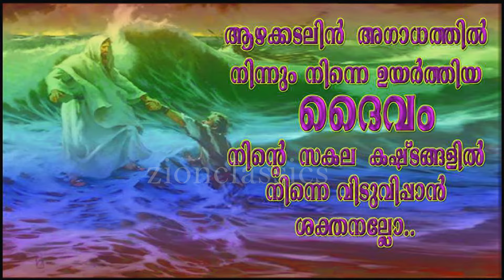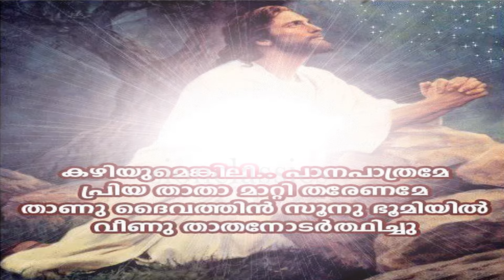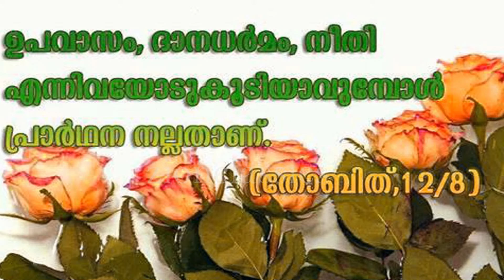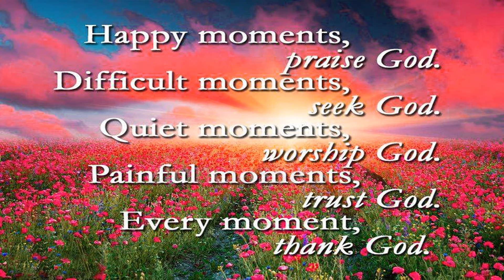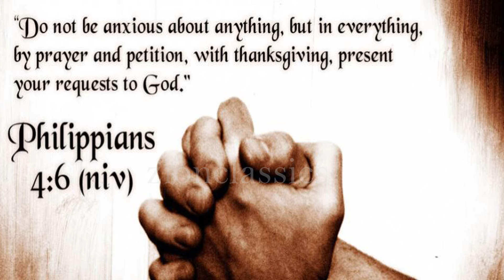Balivediyil Njan | ബലിവേദിയിൽ ഞാൻ | Kester | Snehapalakan Mp3 | Jino Kunnumpurath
Snehapalakan Mp3 എന്ന ആൽബത്തിലെ മനോഹര ഗാനം .

♪ Album : Snehapalakan Mp3

♪ Singer : Kester

♪ Lyrics : Sunny Manuel

Balivediyil Njan           -     Idea-(Dial 56789+ 2674430)
                                           Vodafone-(Dial 537+2674430)

kester hits malayalam christian devotional songs non stop 2015,
kester hits 2019
kester hits ringtone
kester hits mp3
kester hits mp3 download
kester hits song
kester hits 2018
kester hits download
kester hits christian songs mp3
kester songs audio
kester hit songs audio
kester songs
kester best songs
kester famous songs
kester super hit songs
kester latest songs
kester songs christian
christian song kester
kester hits christian devotional songs
kester devotional hits
kester songs download
kester songs download mp3
kester songs devotional
kester songs download free
hits of kester
kester hits songs download
malayalam christian songs new
malayalam christian songs old